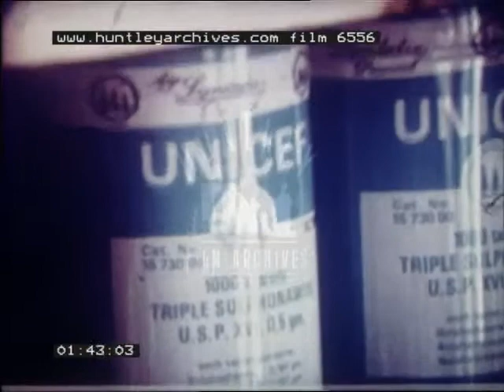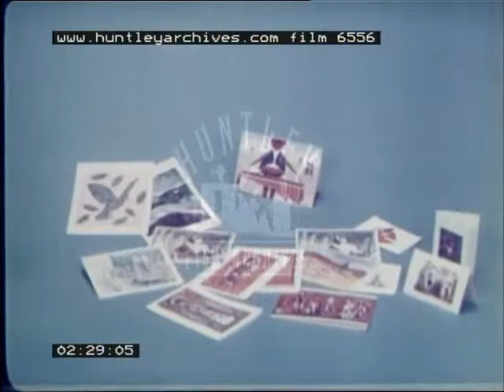UNICEF Appeal, 1970's - Film 6556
The work of UNICEF of the United Nations and an appeal for funding.
Pictures / paintings of children dancing.  Windswept / hurricane view of palm trees and hut.  Young boy walks through flood into large building.  Lots of flood scenes, wildstock (livestock ?), women with children.  Town with bomb damage / bullet holes in buildings.  Famine - small children with bloated stomachs and thin legs.  Stills of children of all nationalities.  People holding out hands.  Picture of UNICEF cards.
UNICEF helper and aid trucks collecting food.  Large crowd of people smiling and waving.  Empty bowls.  People and children eating.  Medical supplies blankets, kettles, people receiving these items.  Children being seen by doctor and receiving medication.  People building houses.  UNICEF Dairy bottle of milk being filled by machine, put in crates then being spooned to children.  Drilling for water.  People washing, water pump.  Planting seedlings.  Children playing games, jigsaws, woodwork being taught in school.  Steam engines.  learning sewing, women tribal dancing.  Lots of cards shown between images.